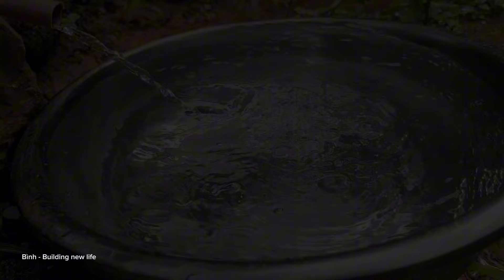Extreme fishing skills in the rain. Binh's daily life | Bình - Building new life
Thank you all for taking the time to watch my video. Wishing you all always be filled with love and happiness with your family and loved ones!